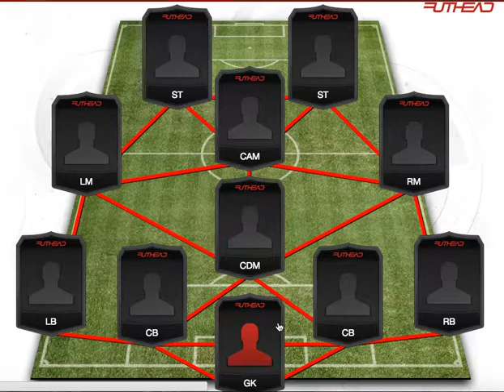Inform Kodjia Squad! | FIFA 15 Squad Builder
Credit to Futhead user: iamslightlyfrench